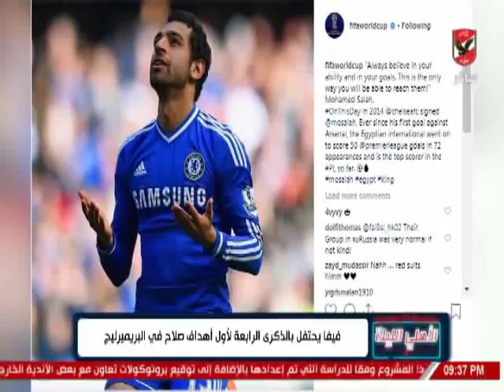حلقة الاهلى الليلة 26-1-2019